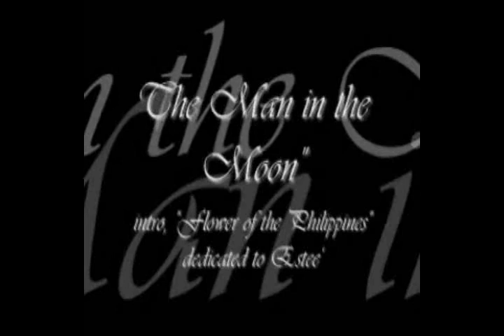Man in the Moon - Reg Jaggers - Remix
CLICK LINK FOR STEREO

Remix of Reggie's original song. Reg asked me to remix and re-post this hauntingly beautiful song.
I added guitars, bass, drum fills, extra strings, and some EQ.